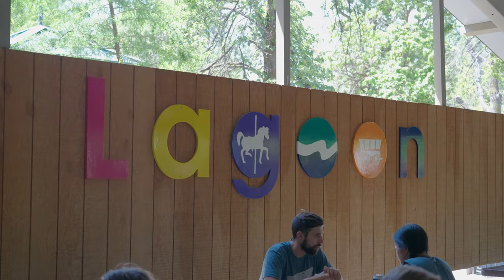Pattern | Lagoon Day 2022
Catch highlights from our Pattern HQ team day at Lagoon Park in Utah. A big thanks to all our employees who work hard to make our success happen. You deserved it!